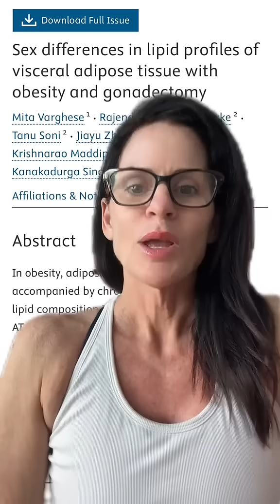When estrogen drops women's fat metabolism changes. Research article linked in description